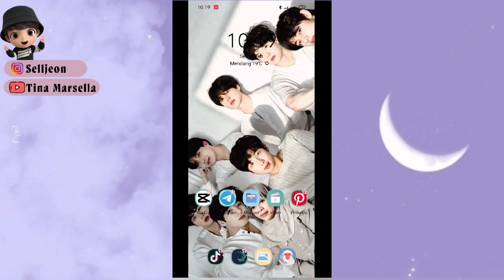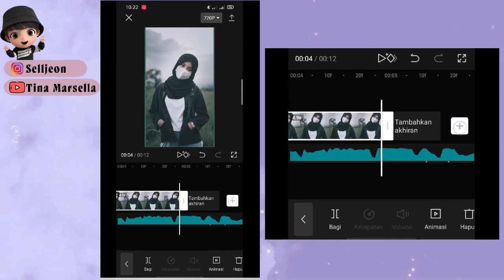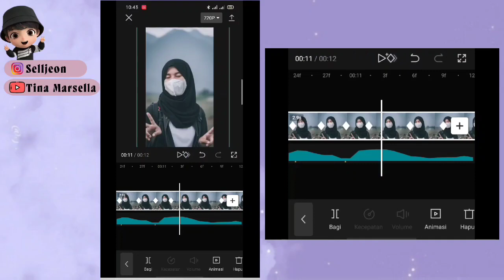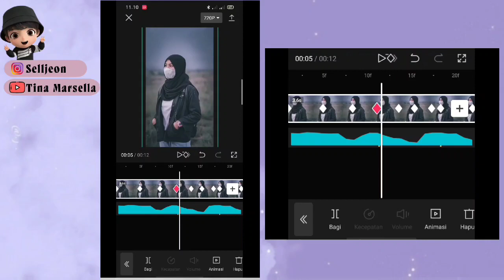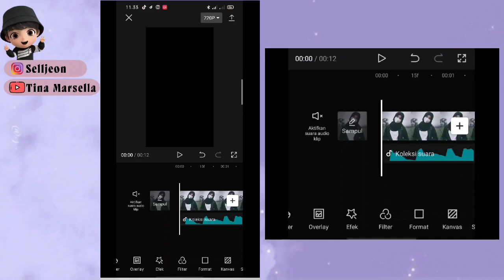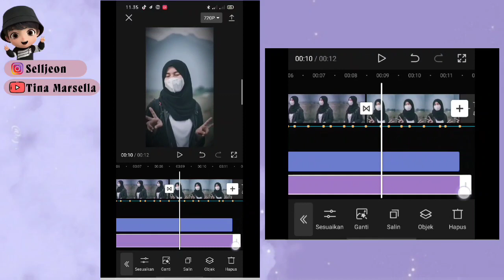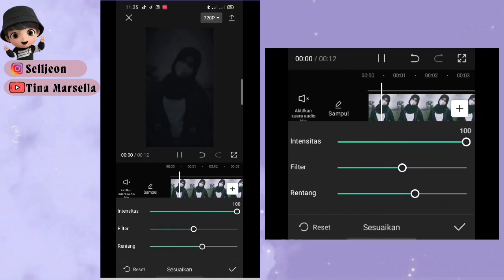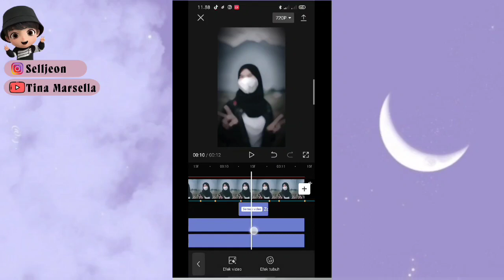Tutorial Edit Jedag Jedug CapCut | DJ Melody Pargoy | Tutorial Edit Video Tiktok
assalammualaikum

Hai Hallo 🐰🐰🐰

Jadi di video kali ini aku mau membagikan tutorial edit video Tiktok Dengan DJ MELODY PARGOY.

🐇 CapCut Tina Marsella & Template

❣️ CONTACTS INFO
🌈Follow IG Sella Yaa

tutorial vn lagu,
tiktok Viral,
 tutorial capcut dengan lagu,
Cara edit video,
tutorial vn
tiktok Viral,
cara edit video  di apk capcut,7
tutorial edit video di apk vlognow,
tutorial edit lagu,
tutorial edit video di vn,
tutorial capcut,
 tiktok Viral,
tutorial transisi,
tutorial edit video di capcut,
tutorial capcut,
video vn,
cara buat tiktok lagu,
cara edit video capcut,
edit video lagu,
edit video tiktok lagu,
edit video tiktok Viral lagu,
tutorial edit video tiktok lagu,
tutorial edit video capcut lagu ,
new trend,
capcut jedag jedug,
capcut terbaru,
CapCut,
capcut tutorial,
capcut keren,
capcut ff,
capcut mirip alight motion,
capcut terpesona,
capcut anime
capcut amv,
capcut always,
capcut beat,
capcut bucin,
capcut overlay,
capcut bts,
capcut army,
capcut china,
tutor di capcut,
capcut editor,
totor di capcut,
capcut filter,
capcut full beat,
capcut foto,
capcut foto,
capcut gelombang,
capcut gabungan animasi,
capcut gampang,
capcut song,
capcut selamat ulang tahun,
capcut happy birthday,
capcut hacks,
tiktok bernyanyi,
tiktok viral lagu,
tiktok terniang,
cara edit video new trend,
tutorial vn,
tiktok viral,
tutorial edit,
tutorial capcut,
tutorial capcut,
video vn,

tags;